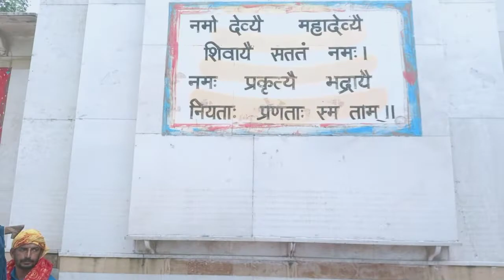guga jahar peer mandli 🙏